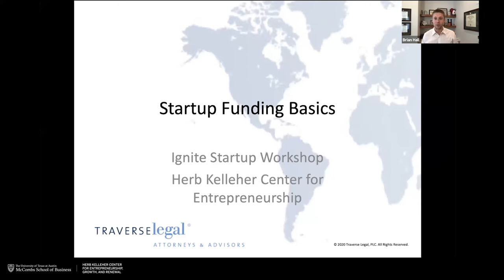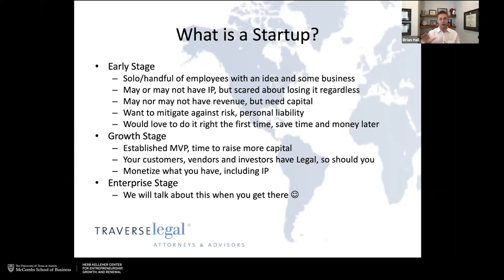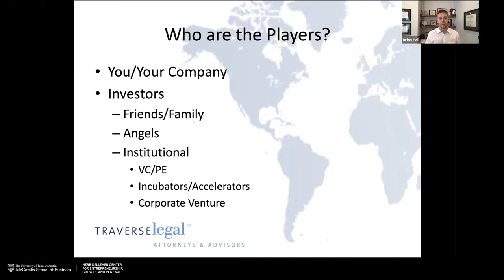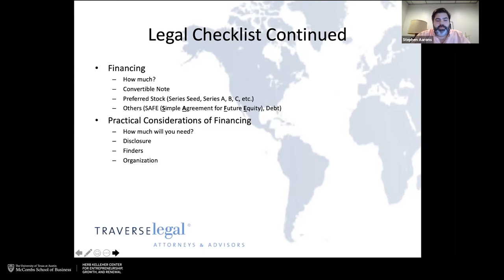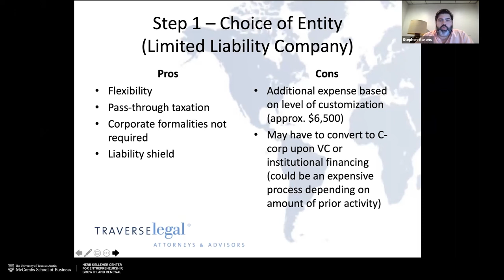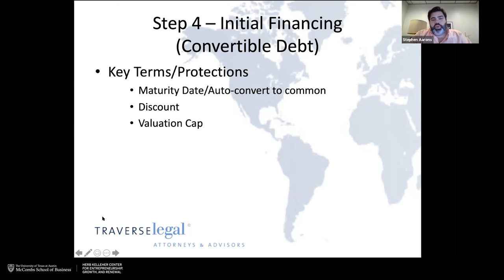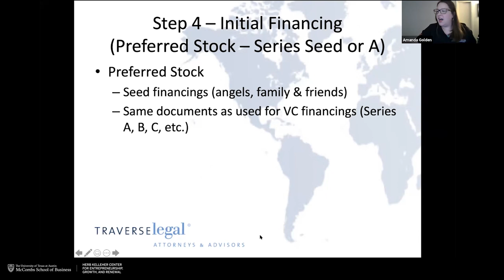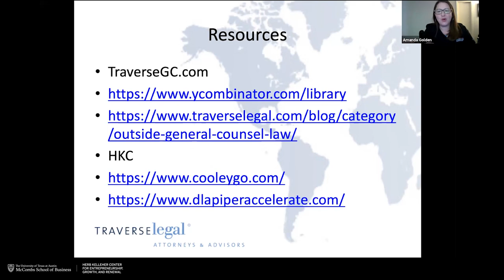Ignite Startup Workshop | Startup Funding Basics with Attorneys Brian Hall + Stephen Aarons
Watch Brian Hall, attorney at Traverse Legal, PLC and HKC Lawyer-in-Residence, for an interactive workshop exploring common terms incorporated in startup funding options and best practices for evaluating your optimal investment strategy.

Moderated by: Amanda Golden, Program Manager, Herb Kelleher Center for Entrepreneurship